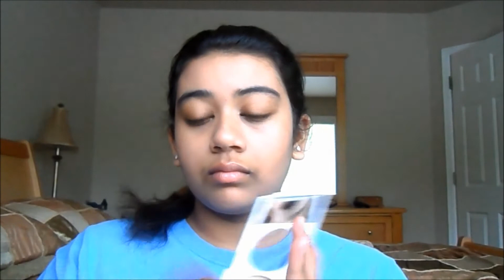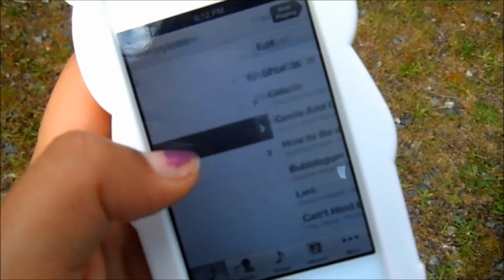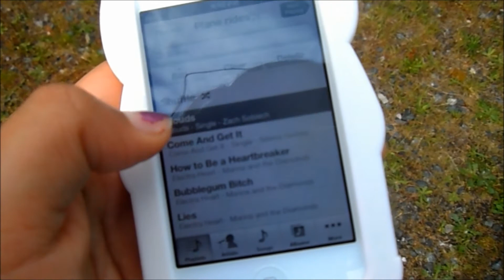Hiking Essentials (Makeup, Hair, and Must-Haves for Outdoor Adventures)